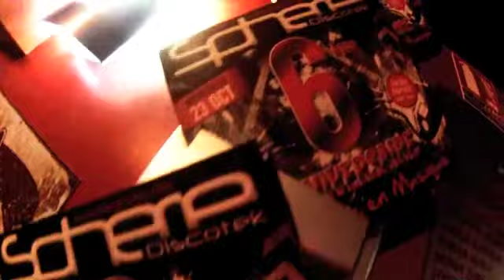SPHERE DISCOTEK (30) - DJ AKH & UP'N DANCE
REGARDEZ AIMEZ PARTAGEZ
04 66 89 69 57